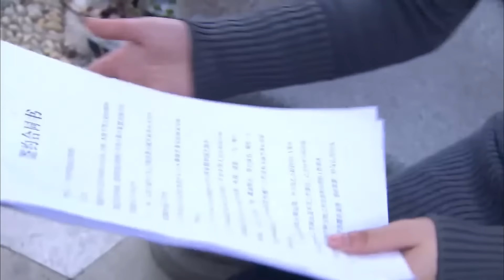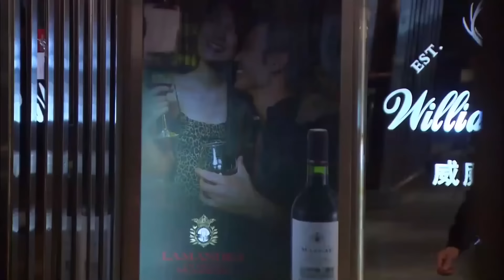【家庭情感】老陈这一家29|张嘉译范明带领全家走进大城市，巨变的社会中，老陈一家人经历着欢喜日常和聚散离分（张嘉译，范明，刘蓓）